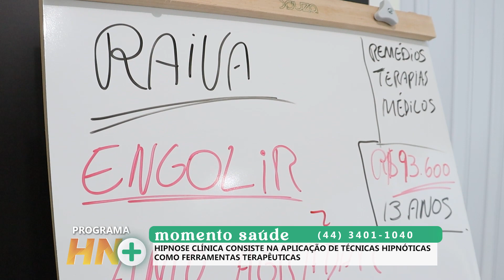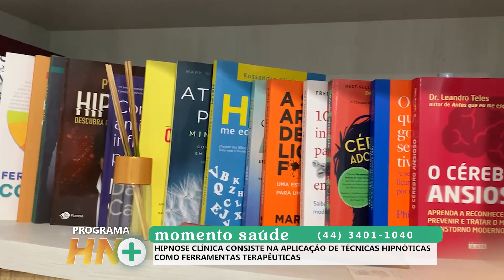MOMENTO SAÚDE HIPNOTERAPIA É UM TÉCNICA QUE UTILIZA A HIPNOSE PARA TERAPIAS APLICADAS ÀS QUESTÕES